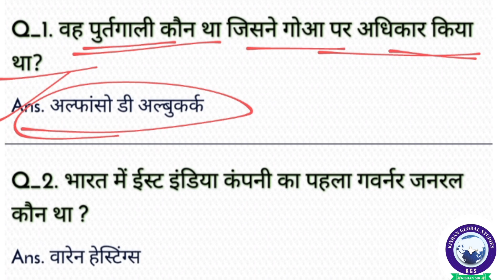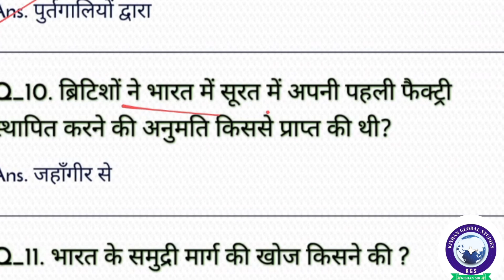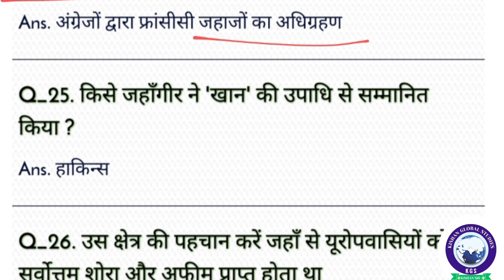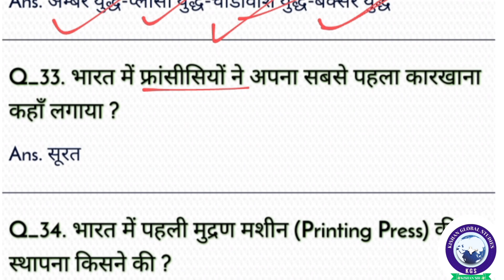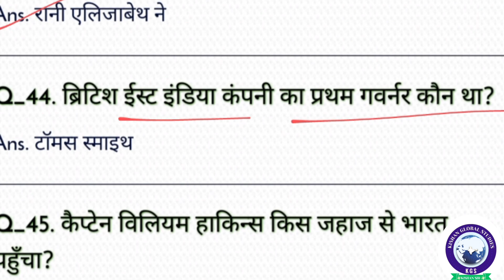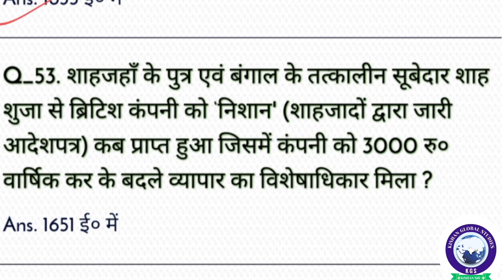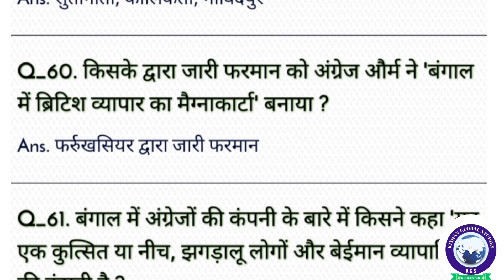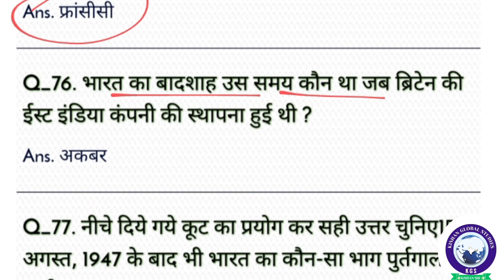इतिहास मध्यकालीन भारत ||पूर्व मध्यकाल || यूरोपीय आगमन || yuropiyan aagmane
इतिहास मध्यकालीन भारत ||पूर्व मध्यकाल || यूरोपीय आगमन || yuropiyan aagmane || @KGS0.7#kishanglobalstudies mratharajya madhakaliynbhrat bhrat purv madhyakal#historymadhkalinbhrat#history Delhi saltnat kal#saltnatkal#vijaynagar samrajya history
dharmik aandolan Sufi aandolan history

Prachin Bharat. history prachin Bharat#lucentmugalkal

description
1k view
1k like

@KGS0.7#kishanglobalstudies mratharajya madhakaliynbhrat bhrat purv madhyakal#historymadhkalinbhrat#history Delhi saltnat kal#saltnatkal#vijaynagar samrajya history

modernphysics

medieval medievalhistory medievalhistoryofindia bssc DAROGA biharteacher reasoning bsscreasoning bpsc vidya_education byrahulsir मध्यकालीन मध्यकालीन भारत

गुलाम_वंश

कुतुब-उद-दीन ऐबक

mughalempire

वस्तुनिष्ठ लूसेंट मध्यकालीन भारत का इतिहास मास्टर विडिओ

lucent mediaval history master video

objective lucent mediaval history of India master

mediaval history of India master video

mediaval history lucent master video

lucent objective mediaval history

#2022 objective lucent history master video

history lucent objective master video

speedy history

मध्यकालीन भारतकाइतिहास

मध्यकालीन भारत इतिहास मास्टर विडिओ लूसेंट

bpsc mediaval history objective lucent

ntpc mediaval history master video NCERT

group d mediaval history master video

ssccgl mediaval history objective lucent master video

biharsipolice mediaval history objective lucent

jpsc mediaval history master video objective

abhay study mediaval history master video objective

lucent

lucent objective madhykalin bharat ka itihas master

UPPSC mediaval history master video MC.Q

bihar daroga mains mediaval history master video

Bihar SI madhykalin bharat ka itihas master video
Bihar daroga PT mediaval history master video

Bihar sachivalay mediaval history master video

group d NTPC history master video

ssc mediaval history master video objective lucent

up Sl mains mediaval history master video

railway history master video objective lucent

ntpc history question master video

upsc mediaval history of India master video

mp pcs mediaval history master video objective lucent

edu teria Bihar daroga history

edusala history master video

study 91 history master video objective

wifi study history master video

adhyan Kendra history master video

sure study history master video

utkarsh classes history master video

biharsipolice history master video

NCERT history master
प्राचीन भारत का इतिहास मास्टर विडिओ
इतिहास लुसेंट
प्राचीन भारत इतिहास
लुसेंट प्राचीन इतिहास
वस्तुनिष्ठ लुसेंट इतिहास मास्टर विडिओ
ancient history
objective lucent ancient history
lucent ancient history
ancient history master video
history master video
lucent history
NCERT history
ghatnaChakra history
abhay study
ssccgl history
bpsc ancient history
pcs history
upsc history
UPPSC history
Bihar daroga ancient histo
sure study lucent
history
lucent revision
lucent full book in hindi
lucent history marathon class
lucent kaise padhe
lucent one liner gk in hindi
lucent 2023

इतिहास मध्यकालीन भारत ||पूर्व मध्यकाल ( 650ई०पू०- 1206ई०पू०) उत्तर भारत राजपूत काल ||Uttar Bharat Rajput kal || @KGS0.7 kishanglobalstudies prachin bhrat purv madhyakal#historymadhkalinbhrat#history